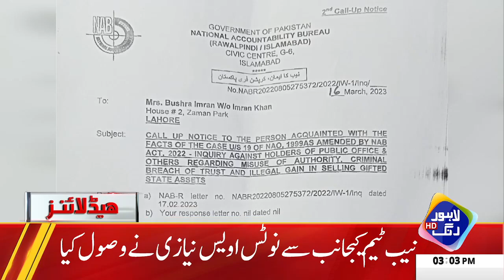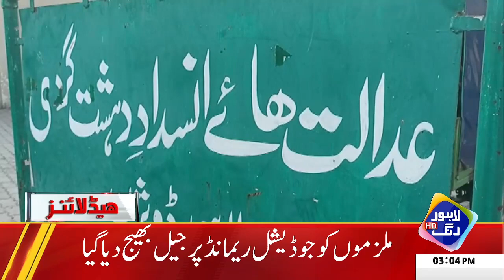Zaman Park Mei Halaat Mazeed Kharab Ho Gye | Headlines 03 PM | 20 March 2023 | Lahore Rang